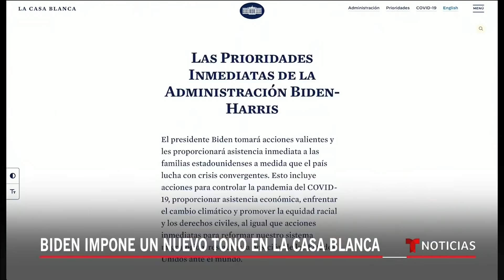Inician los cambios en la Casa Blanca con la llegada de Biden | Noticias Telemundo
Video oficial de Noticias Telemundo. Durante la jornada de este jueves en la Casa Blanca, el presidente Biden firmó un paquete de órdenes ejecutivas que dan marcha atrás a varias políticas de Trump, lo que evidencia un cambio en su entorno y en la manera de enfocar las políticas del país.